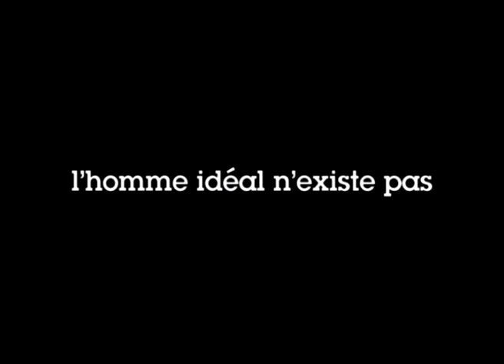GQ making of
some footage from the GQ shoot in Buenos Aires January 2007